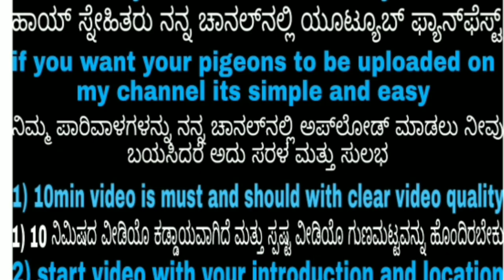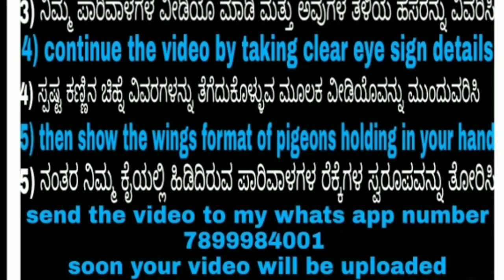5 Brothers ಧವಡಿ ಬ್ಯಾಂಕೊಲನಿ ( 5 BROTHERS Pigeon LOFT BANKCOLONY) best Tournament pigeons